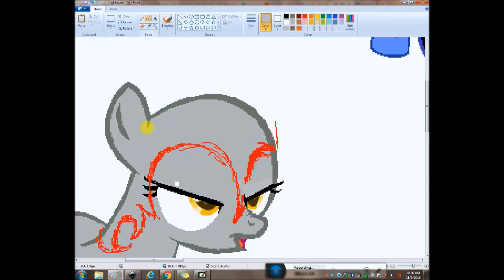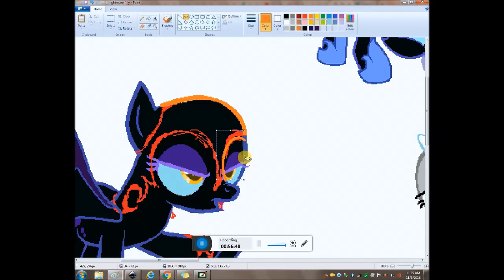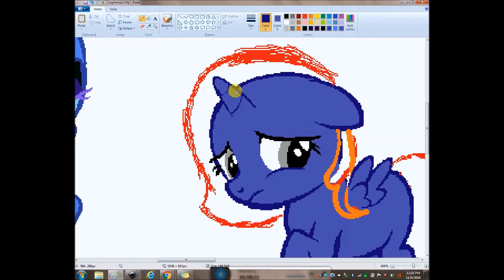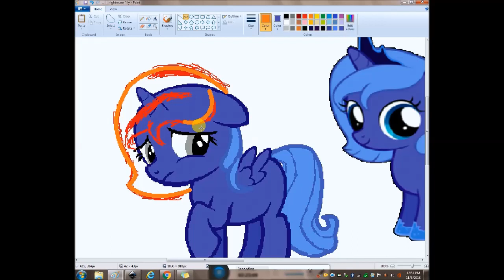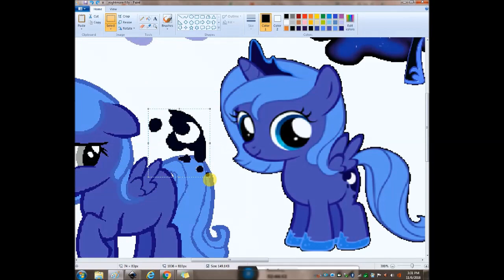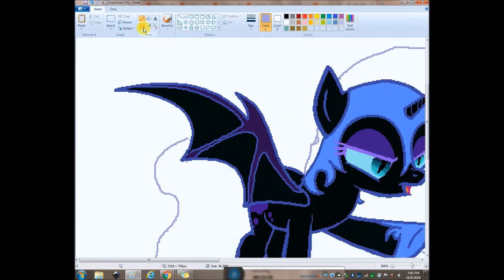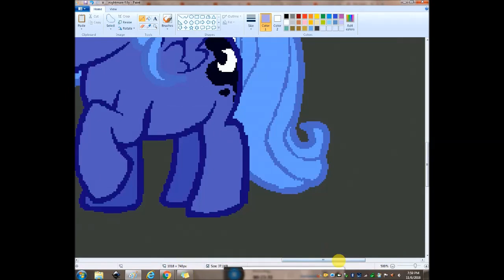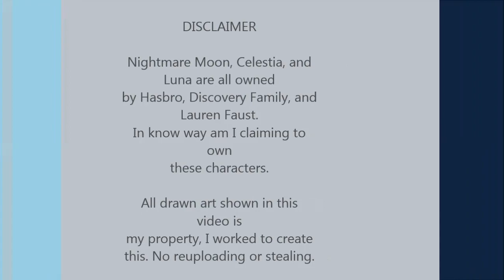SPEEDPAINT~The Night-mare's Past🌙 ✨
Reposted, there was no audio

The story I made behind this essentially is Nightmare Moon goes back in time to show Luna, without context, what's gonna happen to her, and makes her feel bad about loving Celestia and drawing pictures of her. It's a Nightmare for the night mare.

Hey guys I'm back hahaha it's been a few years, but I'll start posting monthly or so, maybe less, I have school.
I tried to do credits? It was difficult because of the lack of information...
Also everyone, I like using bases just for speedpaints, I'm not lazy or untalented. Thanks, see you later ✌️